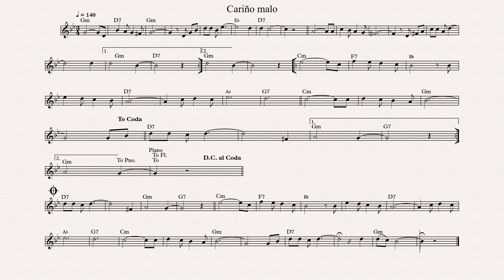73 .- CARIÑO MALO VALS - AUGUSTO POLO CAMPOS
240 VALSES INMORTALES
PROLOGO
FMG.
2014 Fernando A Muñoz Gómez
LIMA
PARTITURAS DE PIANO
VALS CRIOLLO
Vals Peruano
Música Criolla
Vals Peruano

CANCIONES POPULARES
PERUANAS